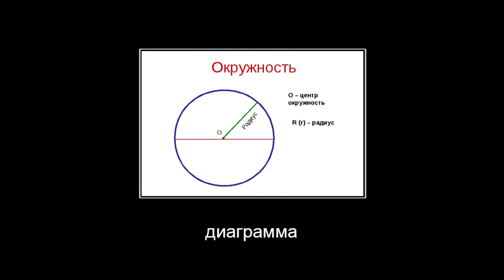ДИКИЕ ПОКАТУШКИ #23 - ВЫБРАЛИСЬ В ЦЕНТР И СЛОВИЛИ ПАНИКУ!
Всем привет)
Это видео является наглядным пособием по тому, как НЕ следует кататься)
Все трюки в видео выполнены профессиональными debilbusterami, повторять строго не рекомендуется!)